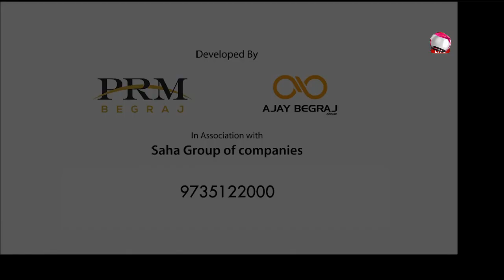"२०१७ को आन्दोलन बिथोल्ने गोरामुमो हो। प्रमाण रहेको छ।"-हाम्रो पार्टीका अध्यक्ष अजय एडवर्ड।